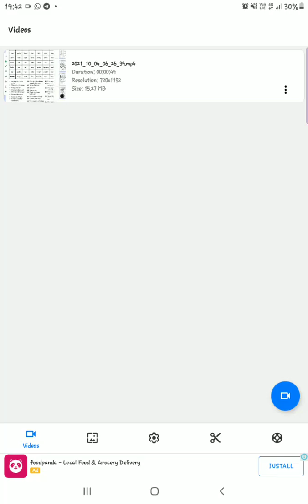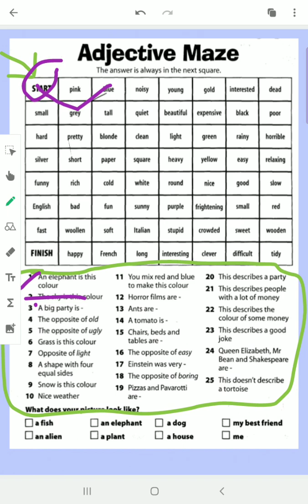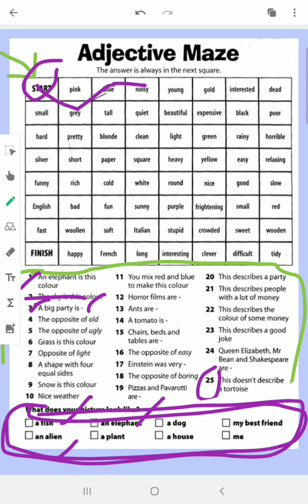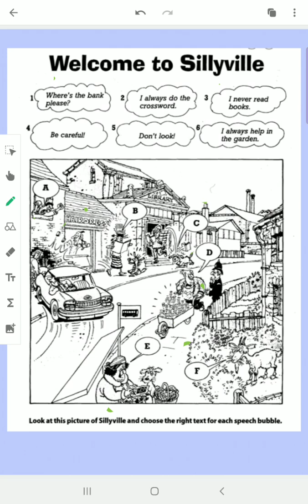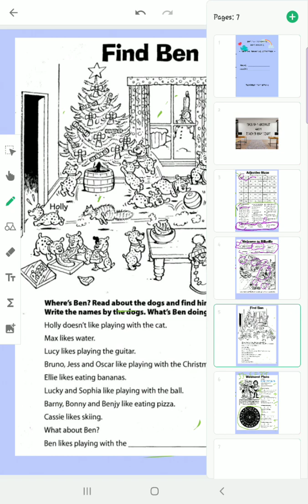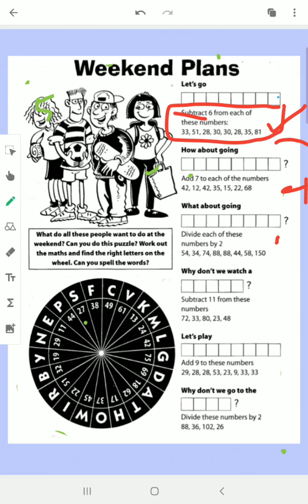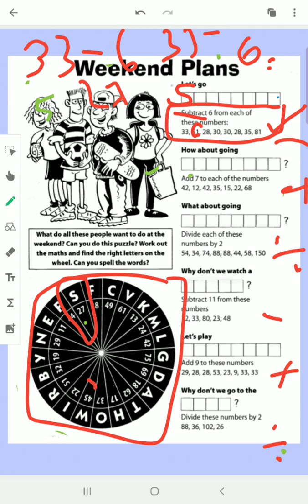Brief PDPR module